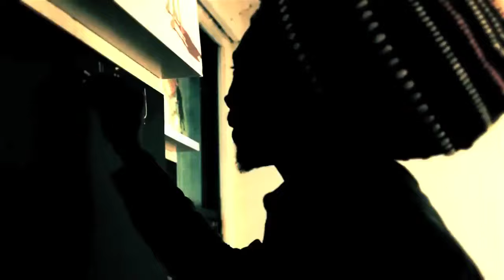Red Hook Fest 2016: Going Global - June 9-11, 2016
Dance Theatre Etcetera Presents the 23rd Annual Red Hook Fest
Live Music & Dance on the Beautiful Brooklyn Waterfront

Opening Night Happy Hour: Thursday, June 9, 2016 (6:00pm-8:00pm) @ Hometown Bar-B-Que (454 Van Brunt St, Brooklyn)

Community Cook Out and DJ Dance Party: Friday, June 10, 2016 (6:00pm-8:00pm) PS 15 (71 Sullivan St, Brooklyn)

Festival Main Stage Events: Saturday, June 11, 2016 (12pm-7pm) (Rain date June 12) @ Louis J. Valentino, Jr. Park & Pier (Coffey & Ferris Streets, Brooklyn)

Every year the harbor-side neighborhood of Red Hook, Brooklyn comes together for a summer jump-off. The Red Hook Fest features a global lineup of extraordinarily talented bands and dance companies, plus free activities for all ages like kayak rides in New York Harbor, face-painting, and an interactive scavenger hunt.

This year’s festival has a stellar line-up of artists, including reggae band Meta and The Cornerstones, Afro-modern hip-hop choreographer Francine E. Ott/The Walk, Japanese women drum ensemble Cobu, Afro-Cuban jazz and tap dance master Max Pollak/RumbaTap, and flex dance pioneer Reggie “Regg Roc” Gray and D.R.E.A.M. Ring dancers.

The Festival brings out many people throughout the weekend, both local residents and travelers from near and far. The largest single event each year in Red Hook, the festival highlights a one-of-a-kind Brooklyn neighborhood filled with art galleries, great food, and beautiful urban landscapes.